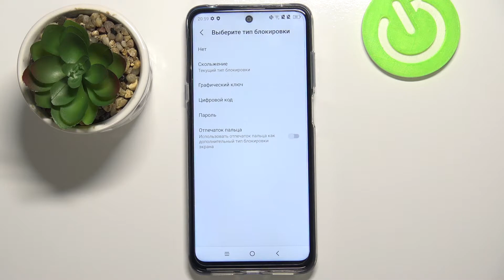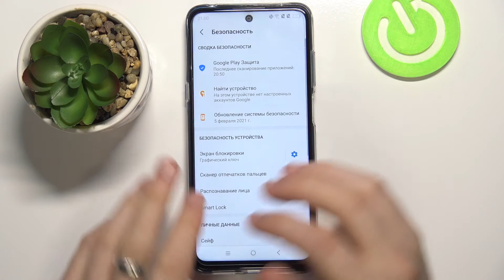Как настроить экран блокировки на TCL 20 5G / Заблокировать телефон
Давайте быстро разберемся как можно защитить ваш телефон TCL 20 5G от чужих ручек. Вам поможет экран блокировки, настройте его вместе с Hardreset.Info. Добавьте отпечаток пальца, пароль или рисунок. Мы желаем вам удачи, не давайте доступа к своим данным посторонним. Больше полезного контента вы найдете у нас на канале.

Как настроить отпечаток пальца на TCL 20 5G? Как сохранить отпечаток пальца на TCL 20 5G? Как использовать отпечаток пальца на TCL 20 5G? Как добавить отпечаток пальца на TCL 20 5G? Как включить пароль на TCL 20 5G? Как защитить TCL 20 5G?